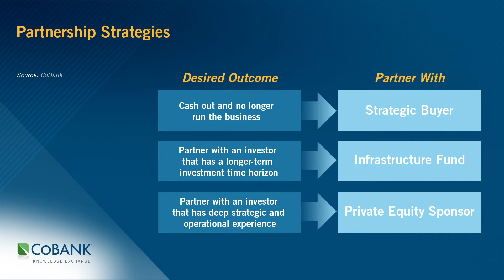Investors Take Aim at Fiber-Rich Operators | Knowledge Exchange Brief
Mergers and acquisition activity in the telecom market has been red hot, driven by the explosion in cloud computing, consumers’ insatiable demand for data, and new technologies including 5G wireless networks, IoT, and autonomous vehicles. Thus far, most deals have included mid-sized fiber transport companies. These deals can top several billion dollars and offer investors broad exposure to the enterprise and wholesale fiber markets. Now that most of the available companies have been acquired, investors are turning their attention to regional/rural operators who have made strategic investments in fiber. For example, in August alone, private equity firm Grain Management announced three deals: acquisitions of Summit Broadband, Hunter Communications, and Ritter Communications.

The money flowing into the U.S. telecom market over the last few years has helped drive up telecom valuations, particularly as large strategic buyers, infrastructure funds, and private equity sponsors look for growth opportunities, scale, and revenue diversification. Valuations could still climb, creating a sellers’ market for the foreseeable future.

In this report we cover the reasons why network owners are selling, the various investor types in the market, and lessons learned from executives who’ve gone through an acquisition.